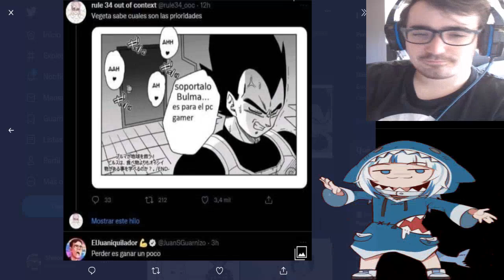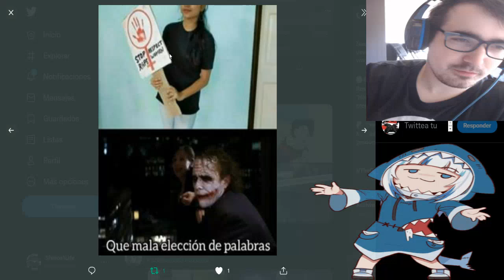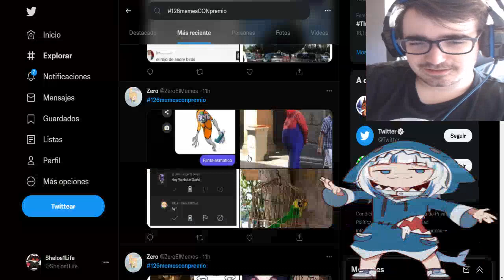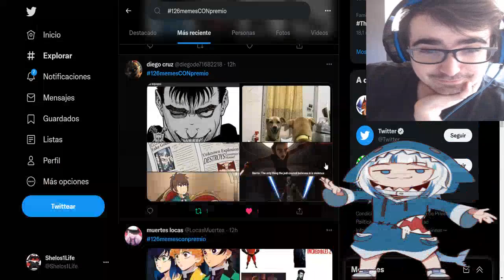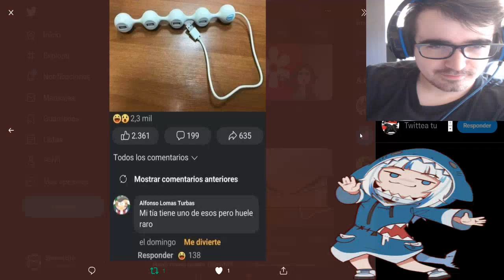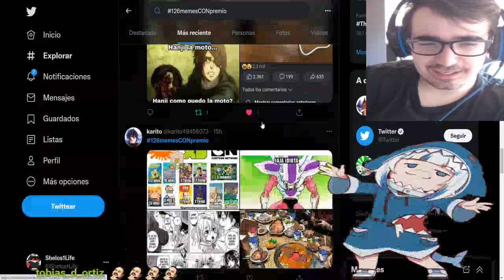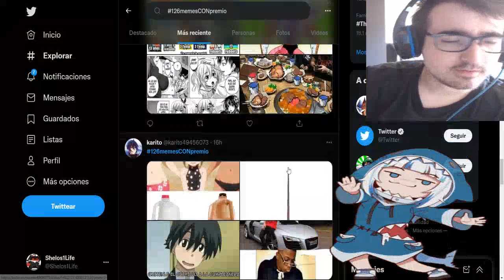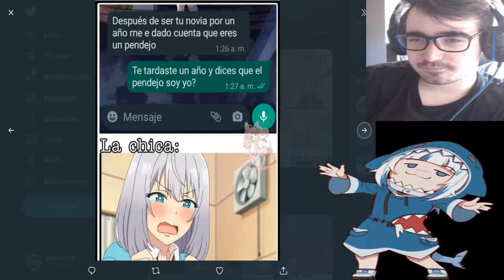LEVI TIENE UN ACCIDENTE CON LA MOTO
HASTAG SEMANA QUE VIENE

LISTA DE PRECIO DE MIS COMISIONES:
10 - 20 MINUTOS = 2€
20 - 30 MINUTOS = 4€ (comision base de lectura - MANGAS/MANHWAS/MAHUAS/NOVELAS)
30 - 45 MINUTOS = 6€
45 - 60 MINUTOS = 8€
60 - 90 MINUTOS = 10€
90 - 120 MINUTOS = 12 €

LISTA DE PRECIO DE REACCIONES YA HECHAS:
1€ por video (LECTURAS DE MANGA/NOVELAS 30 MINUTOS)
5€ por anime de 10-13 capitulos
10€ por anime de 21- 26 capitulos
2€ por pelicula